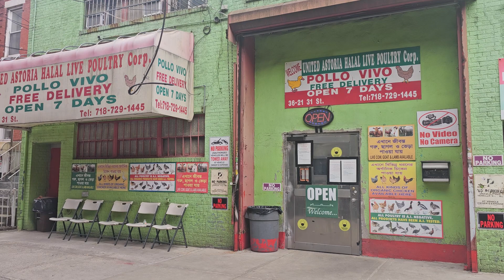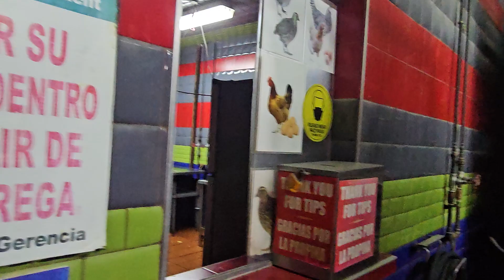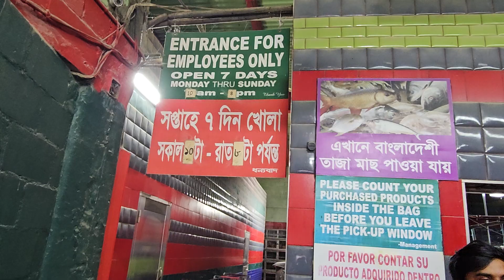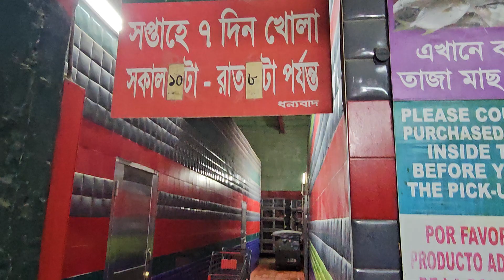নিউইয়র্ক সিটিতে হলাল উপায়ে প্রক্রিয়াজাত হাঁস-মুরগি সংগ্রহ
নিউইয়র্ক সিটিতে হালাল উপায়ে প্রক্রিয়াজাত হাঁস-মুরগি সংগ্রহের উপায়
নিউইয়র্ক সিটিতে বসবাসরত মুসলিম সম্প্রদায়ের জন্য হালাল উপায়ে প্রক্রিয়াজাত হাঁস-মুরগি সংগ্রহ করা একটি গুরুত্বপূর্ণ বিষয়। এই প্রক্রিয়াটি সহজ এবং সুবিধাজনক করতে আপনি নিচের উপায়গুলি অনুসরণ করতে পারেন:

নিউইয়র্কে হালাল উপায়ে হাঁস-মুরগি সংগ্রহের জন্য নিম্নলিখিত পদক্ষেপগুলি অনুসরণ করতে পারেন:

1. হালাল মাংসের দোকান খুঁজুন:
নিউইয়র্ক সিটিতে অনেক হালাল মাংসের দোকান রয়েছে যেখানে আপনি তাজা এবং হালাল উপায়ে প্রক্রিয়াজাত হাঁস-মুরগি সংগ্রহ করতে পারবেন। কিছু নির্ভরযোগ্য দোকানের তালিকা নিচে দেওয়া হলো:

Al Noor Halal Meat Market: 2241 3rd Ave, New York, NY 10035

2. অনলাইন রিসোর্স ব্যবহার করুন:
অনলাইনে বিভিন্ন প্ল্যাটফর্ম আছে যেখানে আপনি হালাল মাংসের দোকান খুঁজে পেতে পারেন। যেমন:
Zabihah.com: এই ওয়েবসাইটটি বিশ্বের বিভিন্ন স্থানে হালাল রেস্তোরাঁ এবং মাংসের দোকানের তালিকা সরবরাহ করে।
Yelp: এই সাইটে বিভিন্ন হালাল মাংসের দোকানের রিভিউ ও রেটিং পাওয়া যায়।

3. স্থানীয় মুসলিম কমিউনিটির সাথে যোগাযোগ করুন:
স্থানীয় মসজিদ বা ইসলামিক সেন্টারের সাথে যোগাযোগ করে হালাল মাংসের নির্ভরযোগ্য দোকানগুলির সুপারিশ নিতে পারেন। তারা সাধারণত স্থানীয়ভাবে ভাল দোকানের তথ্য দিতে পারেন।

4. সুপারমার্কেটের হালাল সেকশন পরিদর্শন করুন:
নিউইয়র্ক সিটির অনেক বড় সুপারমার্কেটের হালাল সেকশন রয়েছে। কিছু সুপারমার্কেটের নাম:

5. অনলাইন অর্ডার করুন:
বিভিন্ন অনলাইন হালাল মাংস সরবরাহকারী প্রতিষ্ঠান রয়েছে যেখান থেকে আপনি তাজা হালাল হাঁস-মুরগি অর্ডার করতে পারেন। যেমন:
HalalWorldDepot.com
BoxedHalal.com

6. স্থানীয় বাজার ও ফার্মারস মার্কেট পরিদর্শন করুন:
নিউইয়র্ক সিটিতে অনেক স্থানীয় বাজার এবং ফার্মারস মার্কেট রয়েছে যেখানে তাজা হালাল মাংস পাওয়া যায়।

এই পদক্ষেপগুলো অনুসরণ করে আপনি নিউইয়র্ক সিটিতে সহজেই হালাল উপায়ে প্রক্রিয়াজাত হাঁস-মুরগি সংগ্রহ করতে পারবেন।
নিউইয়র্ক_সিটিতে_হলাল_উপায়ে_প্রক্রিয়াজাত_হাঁস-মুরগি_সংগ্রহ নিউইয়র্ক সিটিতে হলাল উপায়ে প্রক্রিয়াজাত হাঁস-মুরগি; হলাল উপায়ে হাঁস-মুরগি সংগ্রহ; হলাল উপায়ে প্রক্রিয়াজাত; হলাল উপায়ে হাঁস-মুরগি; হলাল উপায়ে প্রক্রিয়াজাত হাঁস-মুরগি; হলাল উপায় প্রক্রিয়াজাত; Hashem USA; হলাল; উপায়ে; প্রক্রিয়াজাত; হাঁস; মুরগি; সংগ্রহ; নিউইয়র্ক; সিটিতে; USA; BD